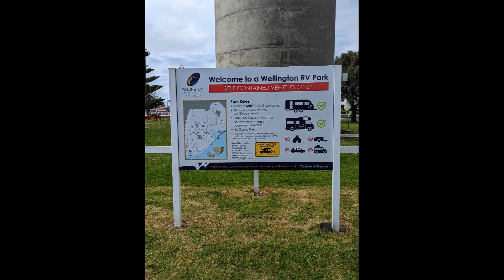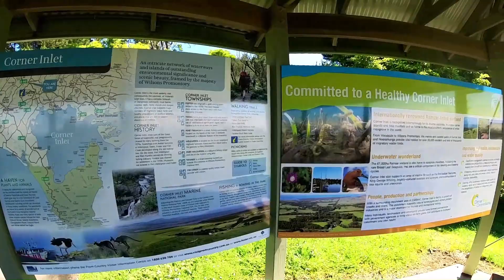Yarram Trip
Bike ride from Yarram to Port Albert